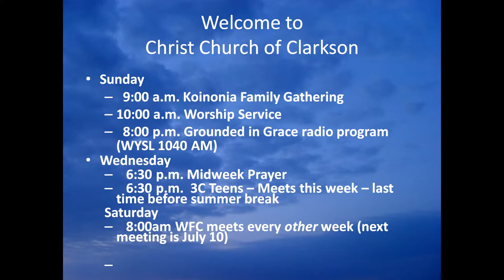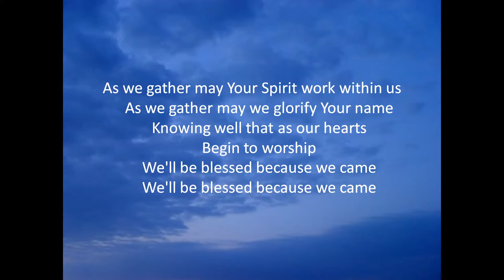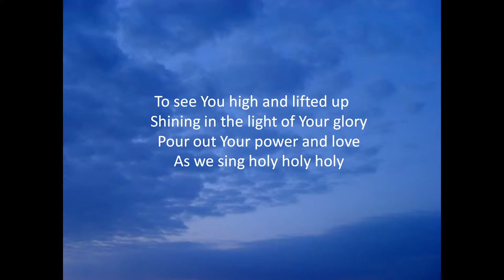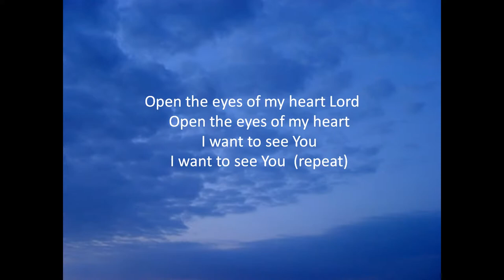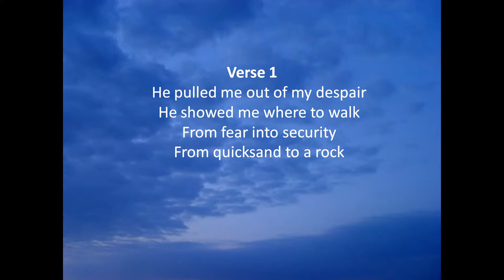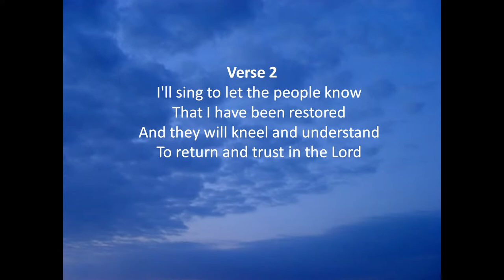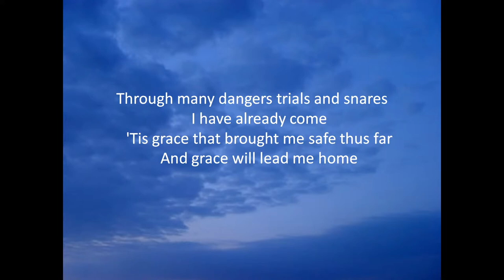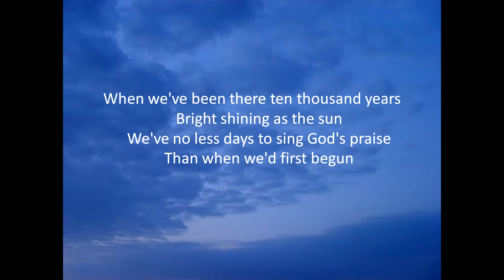Christ Church of Clarkson June 27, 2021 - Dave Theobald - Psalm 42